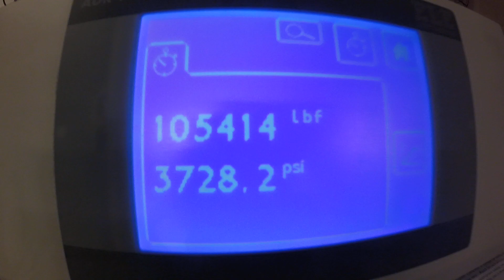Concrete Cylinder Test - 28 Days Old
Compression Testing a water cured concrete cylinder made by my Solid Mechanics Lab course at San Diego State University using the E.L.E. machine.